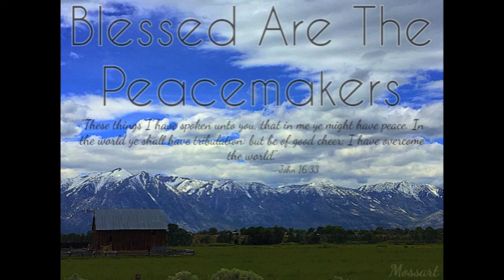Blessed Are The Peacemakers : Mossart Music ©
Track - Blessed Are The Peacemakers
Artist - Mossart Music
Speaker - Bruce Mejia

Mossart is a unique sound for the soul. This is a collection of audio compositions from Mossart Music, with each work of art expressing a period out of real time. He uses very exclusive and meticulous sounds to create a type of emotion that in some way we can all feel. Mossart Music is created with the Holy Spirit and all glory goes to our father, God who art in Heaven. Think of this as a soundtrack to the end times, we are all witnessing here on earth. We must always remember to honor and obey God's laws, as well as keep our faith strong, to fight against temptations that arise on a daily basis.